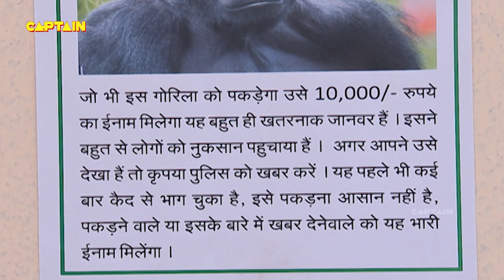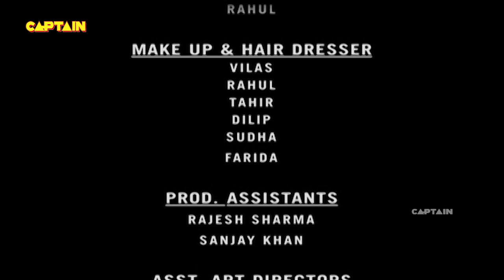Baalveer ( बालवीर ) Full Episode 154 || Dev Joshi, Karishma Tanna